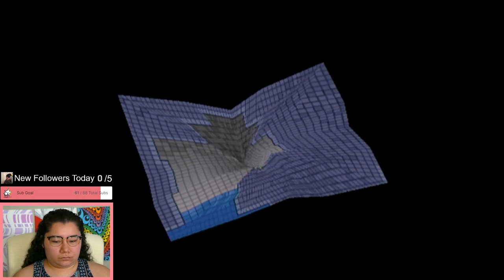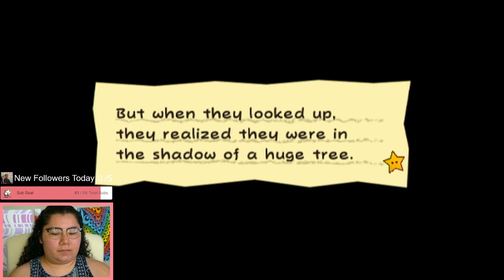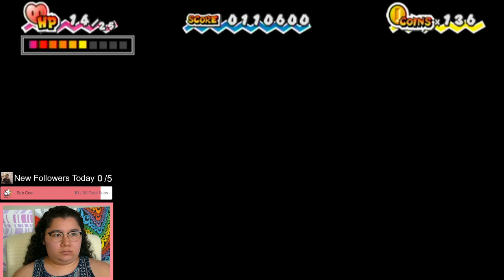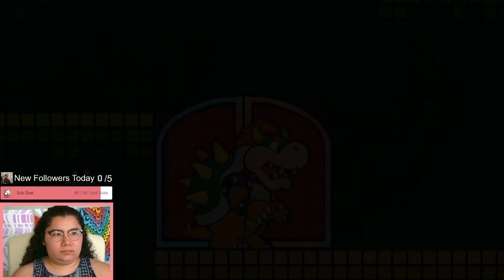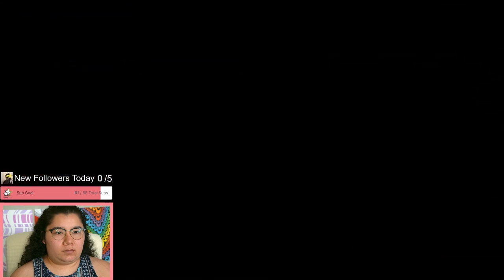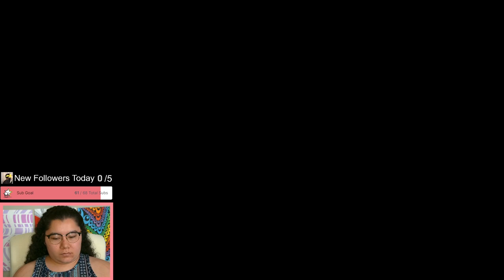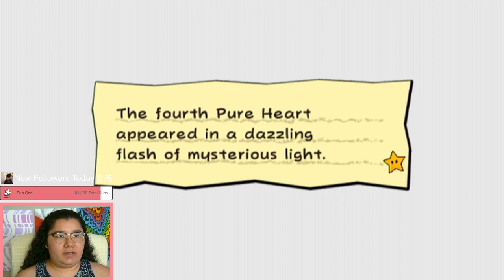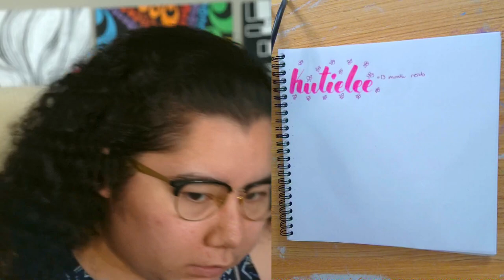5/17/24 pt2 DEFEATING THE WORLD'S BIGGEST GEEK! - Super Paper Mario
Time Stamps
00:00:00 Super Paper Mario
02:23:00 Thanking Subs Calligraphy